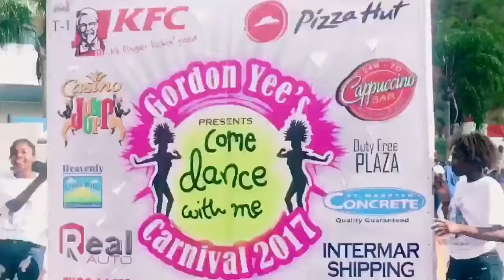dutch side of sint maarten carnaval 2016